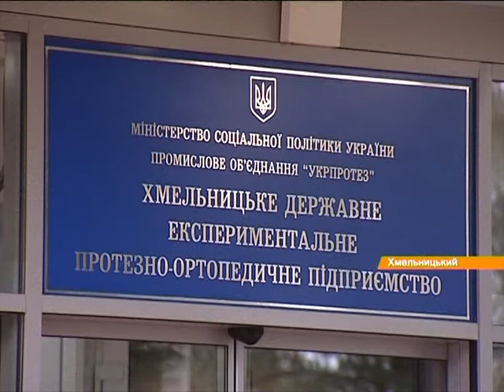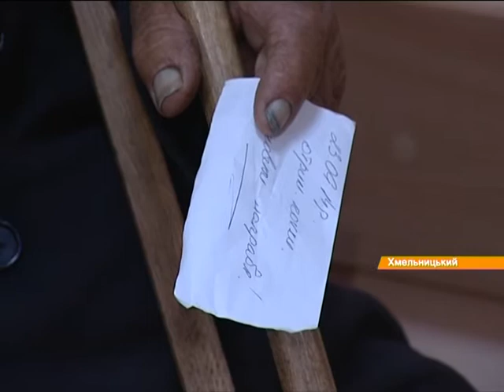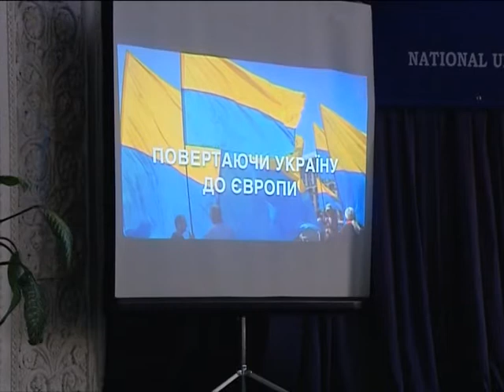Страна нуждается в протезах, а Минсоцполитики закрывает протезный завод в Хмельницком